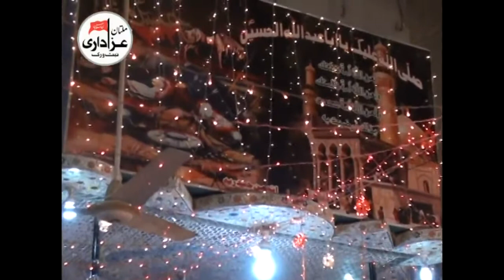Allama Aqil Raza Zaidi | Jashan 8 Rajab 2017 | Jashan e Zahoor Shahzada Ali Asghar a.s